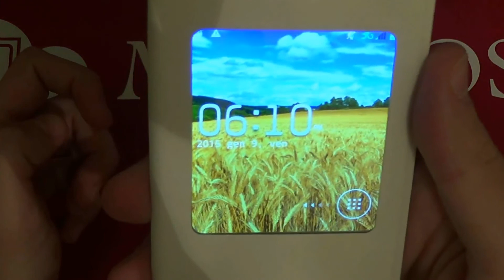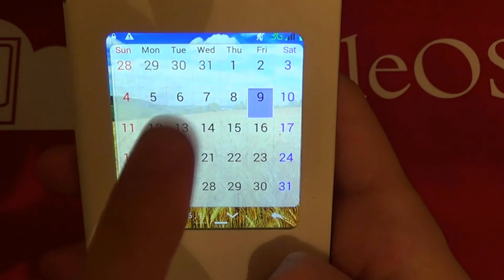Custodia a Libro per Kingzone N3 - MobileOS.it